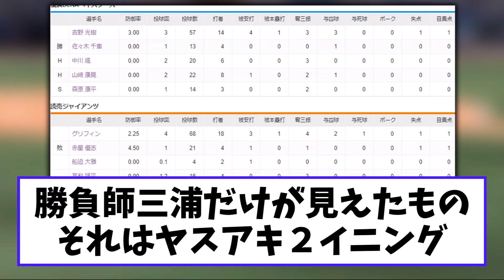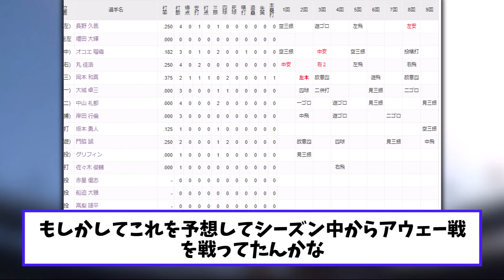DeNA まさかの日本シリーズ出場へ王手ｗｗｗ